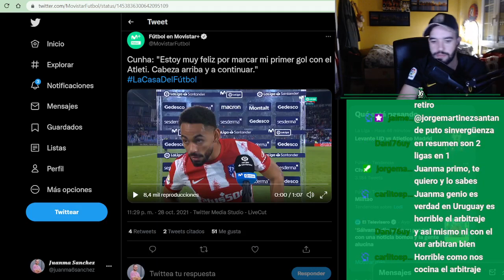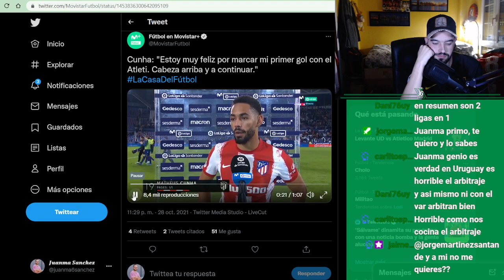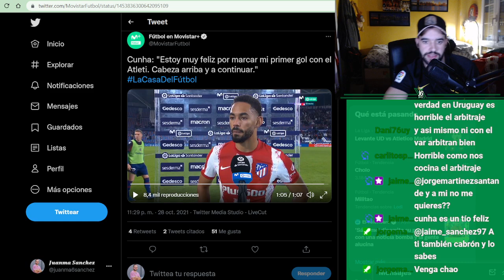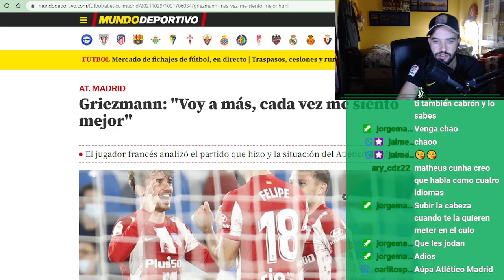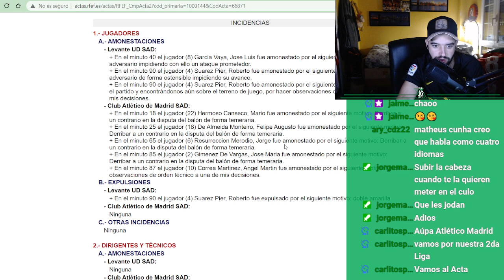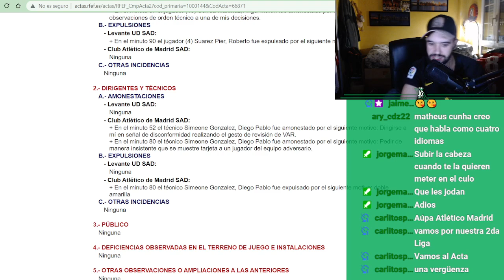¡ POR ESTO FUE EXPULSADO SIMEONE! GRIEZMANN Y CUNHA DAN LA CARA TRAS